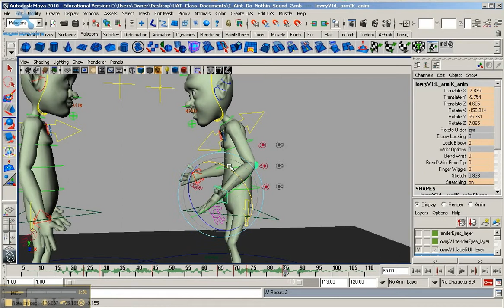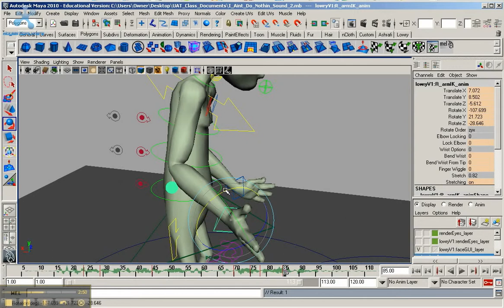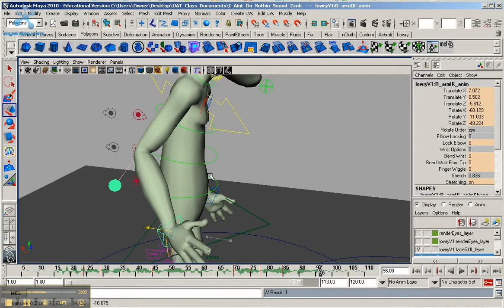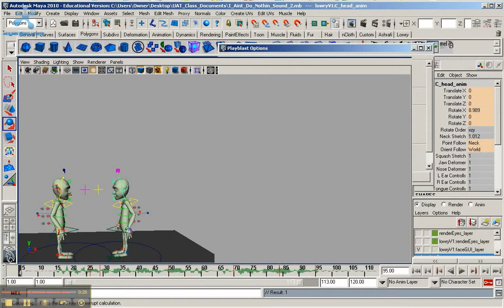Character_Interraction_9.flv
Character Interaction 9